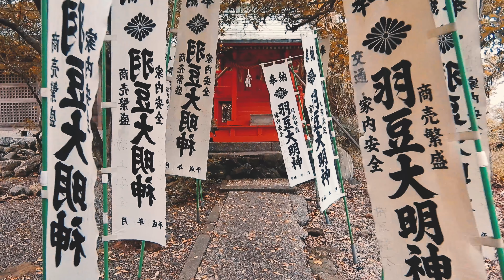Morozaki, Chita gun 🍂🍂Observatory of Hazu-Misaki 🍂🍂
Credits by

► If you want to support me and my channel, then feel free to donate

Observatory of Hazu-Misaki Promontory
羽豆岬展望台
➥🚫 Important
If you are the owner of any of the material posted on this channel feel free to contact me via this Youtube channel and i will have it removed for you immediately,.
This channel is mainly for promotion of the artist and their music. Peace.✌✌✌